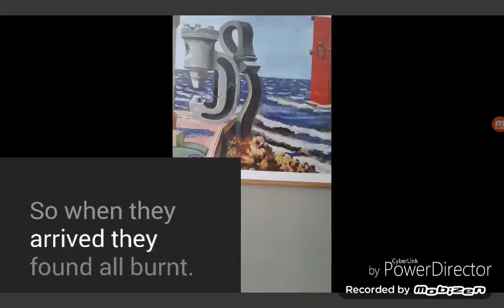The Ghost of Mister Stoking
We are going to tell you some important things about the book.
If you want to know all the story, you must look it up in MyOn, the platform we use to read books in our school.